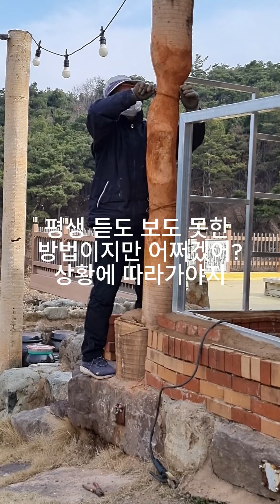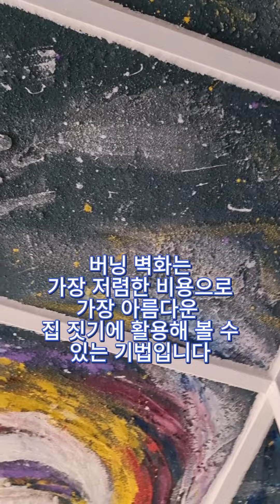알아두면 좋은 인테리어 기법 7편. Interior Techniques, Part 7. Tujuh bagian dari desain interior.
요즘 쇼츠보다 지난 쇼츠 몇 편을 모아 미드폼으로 업로드하고 있는데요 그 이유는 유튜버 수익창출 조건에 동영상 시청 시간이 한참 못 미쳐서요
그 조건을 통과해서 자체 스토어를 개설하면요 누구나 쉽게 재료를 구할 수 있고 소통과 체험이 가능해지거든요 그게 제 목표입니다
어스인 글라스를 아껴주시는 국내외 구독자분들께 감사드리면서 7, 8월 동안 영상을 많이 시청해 주세요 연속 재생과 공유로 응원해 주시면 더없이 고맙겠고요
These days, I've been collecting a few of the previous shorts and uploading them in mid-form, because the YouTube revenue generation conditions are far less than the time to watch videos
If you go through those conditions and open your own store, it's easy for anyone to get ingredients and communicate and experience. That's my goal
Thank you to our domestic and foreign subscribers who care about Earth in Glass. Please watch the video a lot during July and August. I'd appreciate it if you could support me through continuous playback and sharing
Akhir-akhir ini, aku mengumpulkan beberapa potongan pendek yang lebih tua dari yang pendek dan mengunggahnya di tengah-tengah bentuk. Pasalnya, kondisi Youtuber yang menghasilkan pendapatan membuat waktu menonton video jauh di bawah waktu.
Dengan melewati persyaratan itu dan membuka toko sendiri, siapa pun dapat dengan mudah mendapatkan bahan-bahannya, berkomunikasi dan merasakannya, itulah tujuan saya.
Terima kasih kepada pelanggan dalam dan luar negeri yang peduli pada Earth Inside Glass, dan silakan tonton videonya pada bulan Juli dan Agustus. Saya akan sangat berterima kasih jika Anda mendukung saya dengan terus bermain dan berbagi.